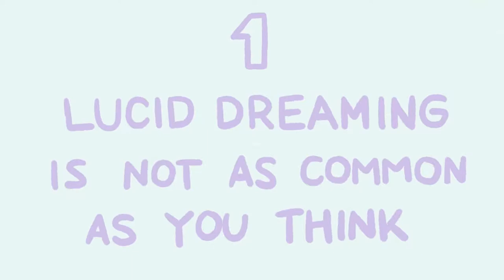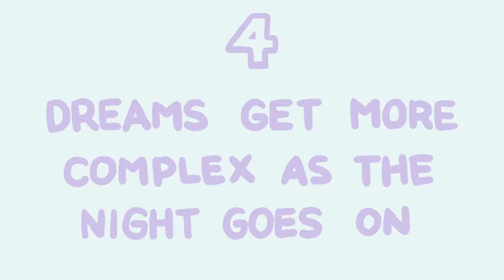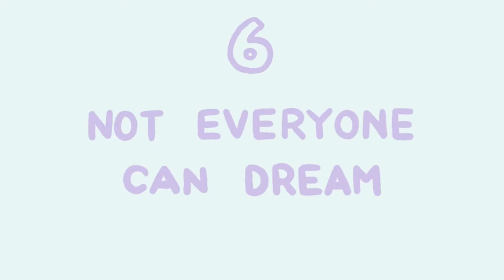8 Psychological Facts About Dreams.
Dreams can be fascinating, scary, or just plain weird. Have you ever wondered what is the meaning of dreams, how do dreams work, or how lucid dreams work? Do you want to know more about some dream facts that you have never heard of?

Dreams are the images, thoughts, and sounds that go through our minds while we sleep, and there’s actually a lot more to them than you may think! Psych2Go presents to you 8 Psychological Facts About Dreams!